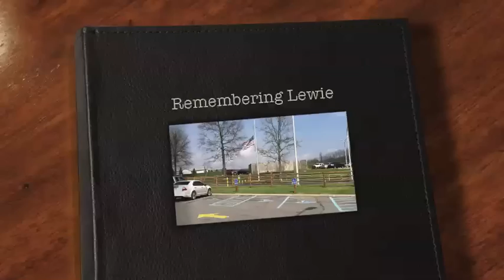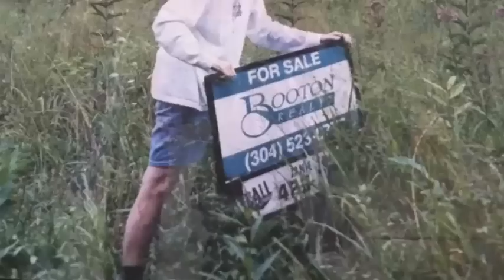Remembering Lewie A Year Later